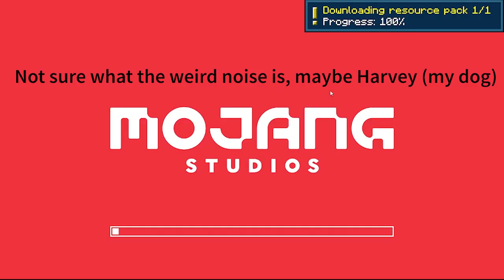Blockbound SMP E2 - Flatpack Bell Tower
Welcome everyone to Episode 2 of Blockbound Season 2. In todays video we explore the world some more and discover a brand new village, where BluePug proceeds to turn their bell tower into a flatpack so he can take it home with him.
Hope you all enjoy & I can't wait to see you all again soon

AFK Display, Custom Nether Portals, Armoured Elytra, Double Shulker Shells, More Mob Heads, Wandering Trades